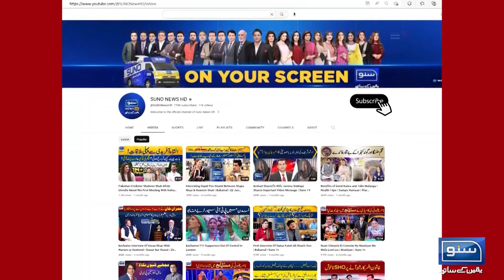Israeli Army New order to Palestine | Breaking News | Suno News Hd